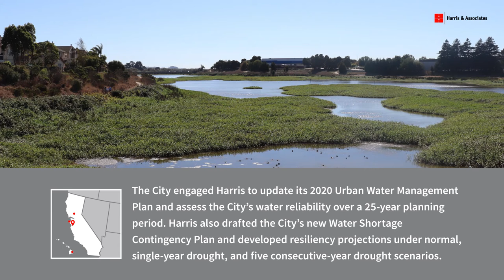Water Consulting Projects at Harris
With over 40 years in the water industry, our core mission has always stayed the same—to provide solutions to water agencies’ most complex problems and to serve as trusted advisors. Our dedicated team of water professionals understand today’s challenges and how to make the most of limited resources. Watch the video to see some of the projects that we have worked on and click the link to meet the team and learn more about Water Consulting at Harris.